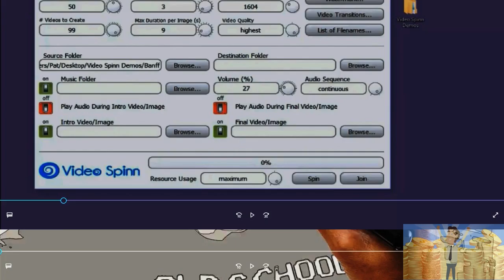Video Spinn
What Is Video Spinn?
Video Spinn is an innovative desktop app (for both Windows and Mac) that lets you create hundreds -- even thousands -- of unique videos with just a few mouse clicks. Video Spinn can create randomized slideshow videos using folders of images and/or video clips. Were finding new uses every day.
Its so simple... You give the app your folder of content, pick the number of images/clips to use in each video, min and max time for each image/clip to be shown, what transitions to use, what optional watermark to use... you can even designate an intro and/or outro video to tack onto each slideshow, plus a folder to pull random music tracks from. Tell it how many videos to crank out, click the Spin button, and Video Spinn starts chugging out unique randomized videos.
Heres a complete walkthrough where I show how easy and quick it is to create unique videos for video marketing and SEO with Video Spinn:
Video Spinn Review
Video Spinn Review
# Video Spinn Demo
Push Button Video Marketing
Bruce A. Kashinsky
Bruce Kashinsky